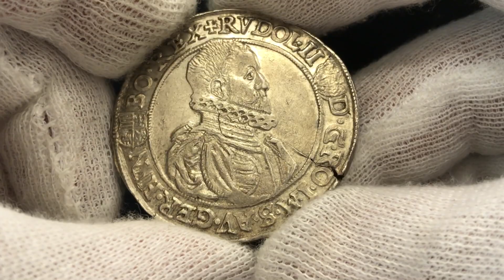Lot 1676C Hungary 1 Thaler 1593 KB Kremnitz